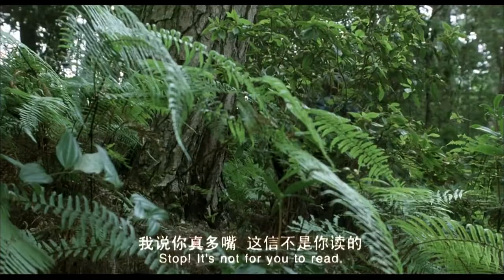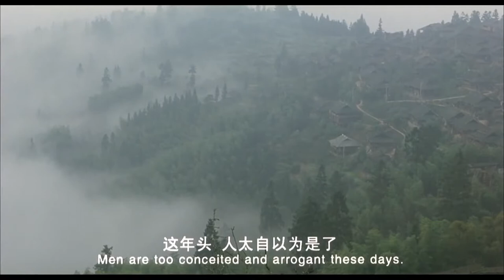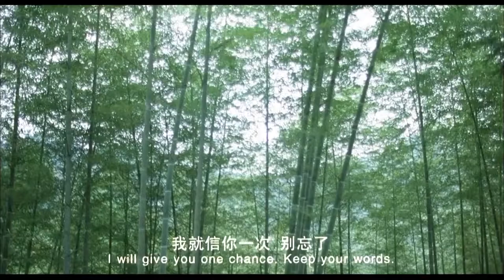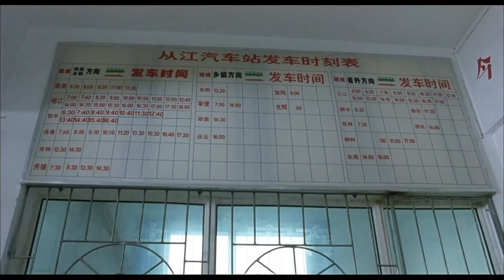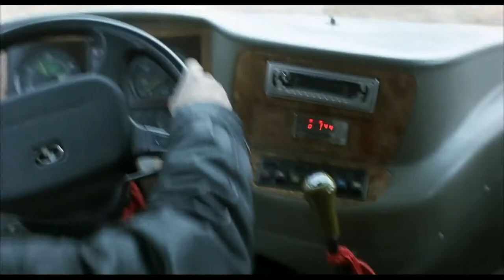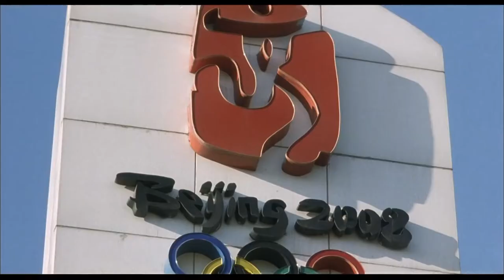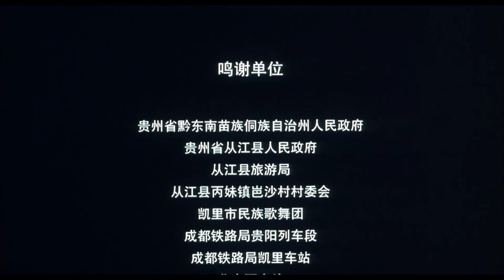Bird's Nest | Drama | Sport | China Movie Channel | ENGSUB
Synopsis:
The story of a teenager chasing the Olympic dream.